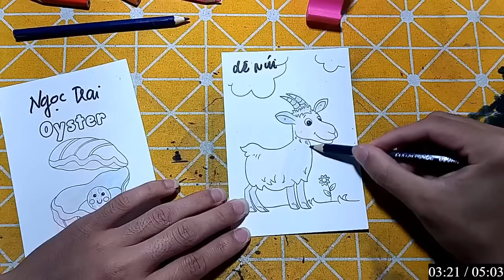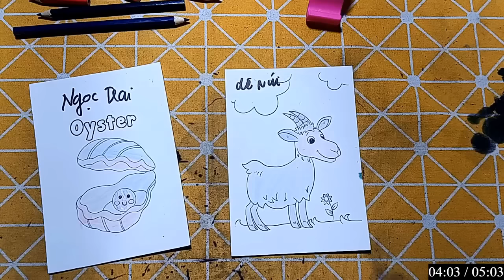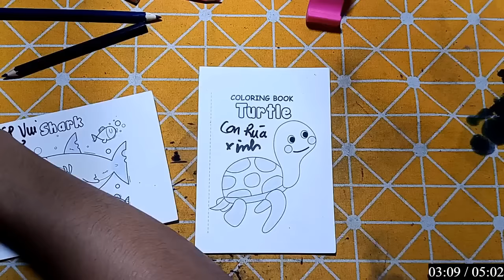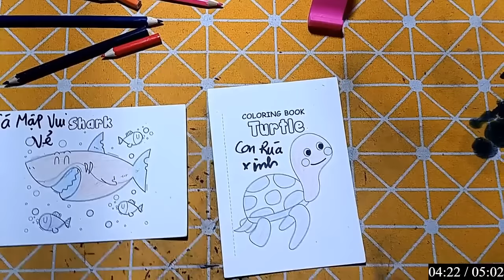IMRAN EDITZ | Làm Đồ Chơi, Con Vật Bằng Giấy Thủ Công: CON DÊ NÚI HAM CHƠI